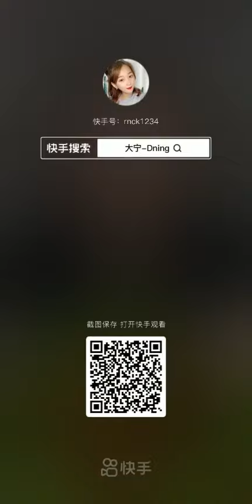best food ever